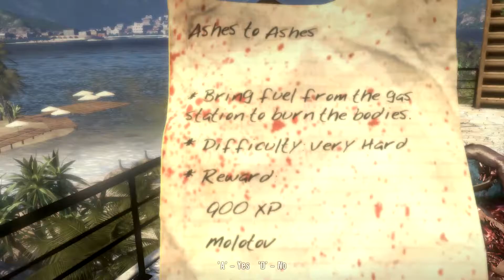Dead Island Playthrough pt7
Dead Island Playthrough